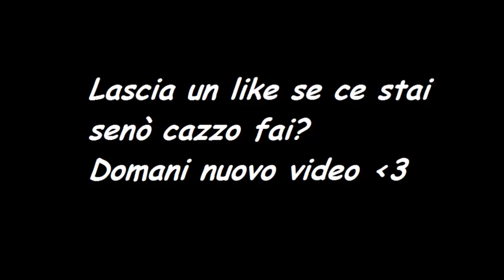A VISO APERTO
CANALI DA SEGUIRE